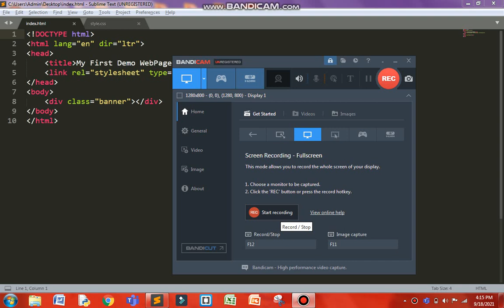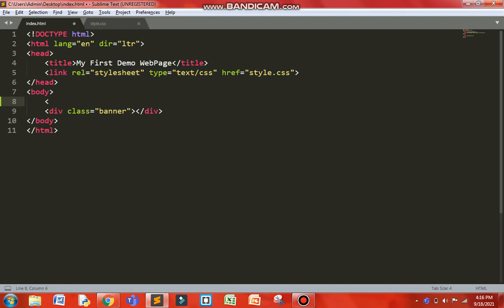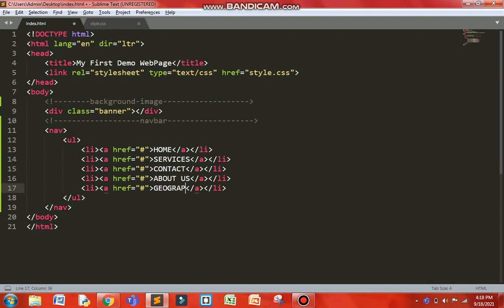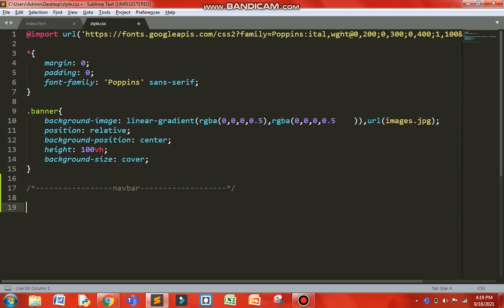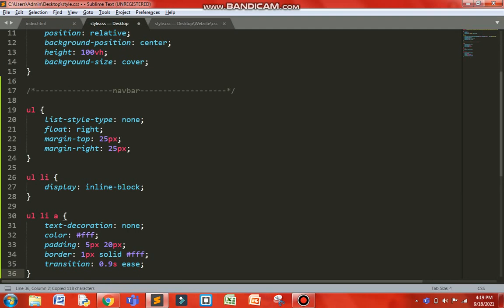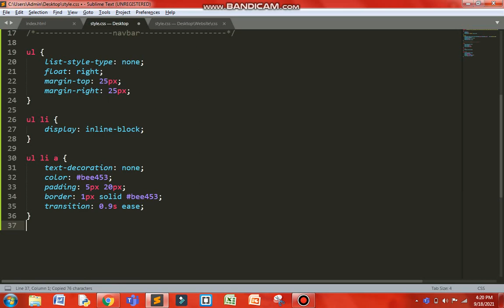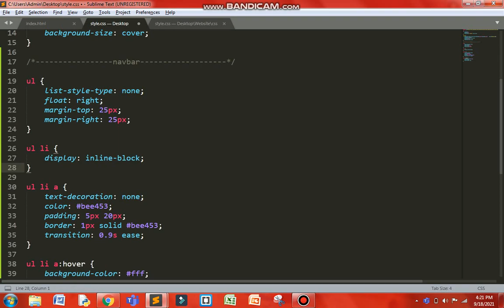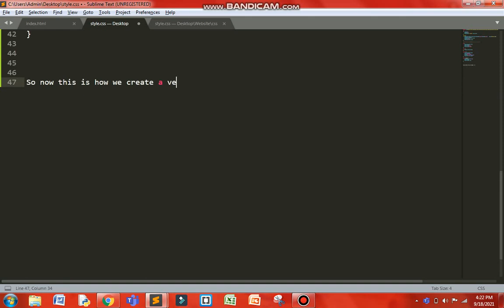How To Make A Simple Website Step By Step #2 Navbar Creation